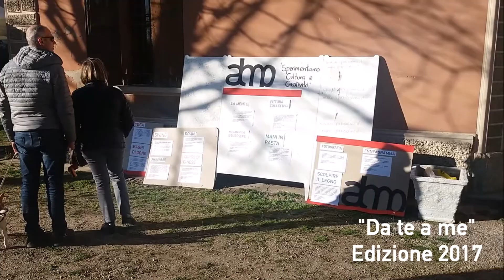Almo - "Da te a me. Baratto e riuso" (Edizione 2017)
Prima edizione di "Da te a me, baratto e riuso", uno spazio per portare le tue cose,  divertirti passando una giornata diversa e per cercare rovistando tra i vecchi bauli.